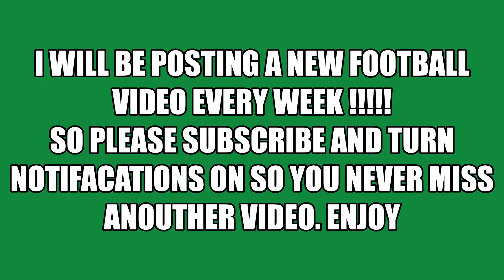Odsonne Édouard Best Goals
*THESE CLIPS ARE NOT MINE AND I DO DOT OWN THEM*

2:37 / 7:01